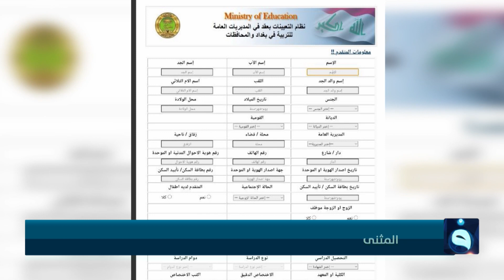براتب لا يتجاوز 300 ألف.. درجات وظيفية لا تتناسب مع طوابير العاطلين | تقرير: نجم الحميد